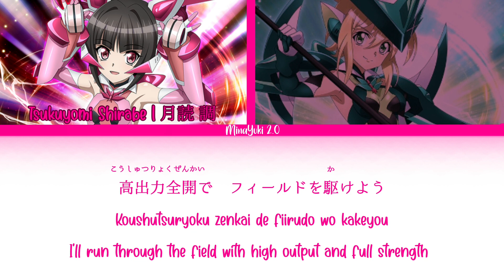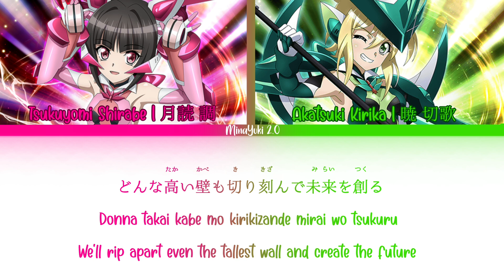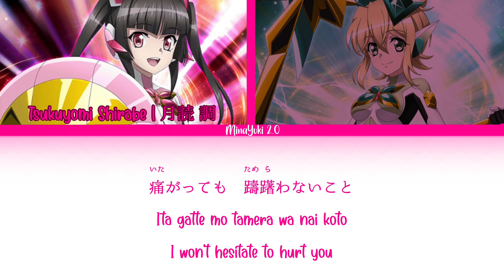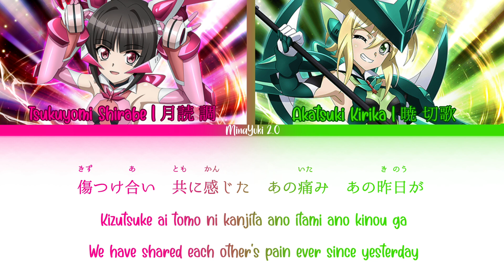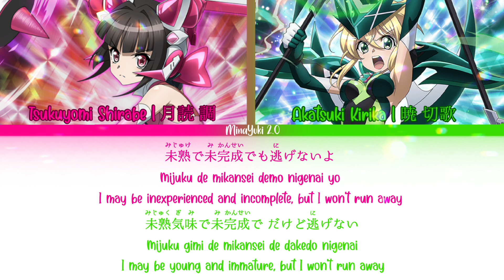【FULL】『Cutting Edge×2 Ready Go!』— Shirabe × Kirika — Lyrics[Kan/Rom/Eng]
★ Song: Cutting Edge×2 Ready Go!
★ Artist:
   • Tsukuyomi Shirabe / 月読 調
       (CV. Yoshino Nanjō / 南條 愛乃)
   • Akatsuki Kirika / 暁 切歌
       (CV. Ai Kayano / 茅野 愛衣)
★ Source: Senki Zesshou Symphogear XV